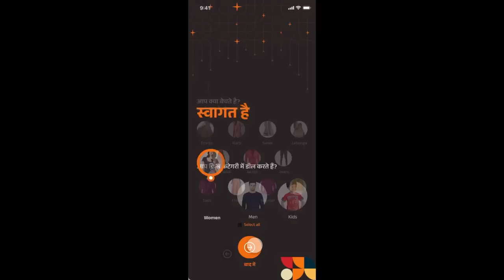Designer Saree Collection, Saree Manufacturer, Cotton and Silk saree, Saree Market in Chandni Chowk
🛒Shop Name🛒:  Arihant Textile
👉Address :-  2756 / 2, Shyam Bhawan , Purana Marwari Katra , Near H.D.F.C ,Mehta Market Ke Andar , Nai Sarak , Chira Khana , Chandni Chowk , Delhi -6

lehenga cutting
bridal lehenga collection 2017
lehenga song
lehenga image
lehenga makeup
chandni chowk haul
bridal shopping
lehenga with price
lehenga shopping
bridal lehenga pics
lehenga cutting
lehenga song
karol bagh shopping
lehenga choli
om prakash jawaharlal chandni chowk
lehenga saree